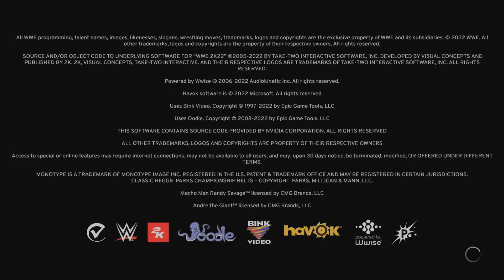BwO House Show (July 17th, 2022)